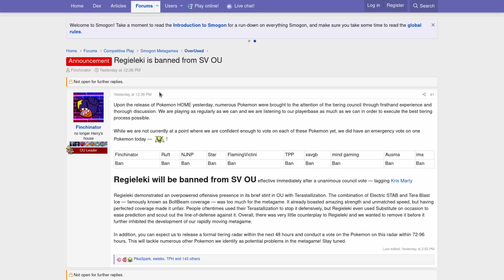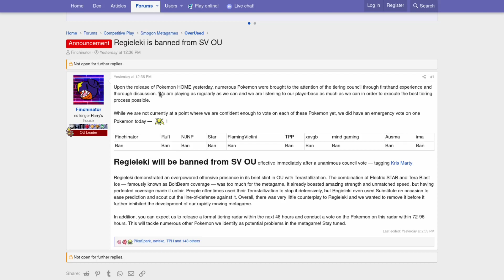TCHAU REGIELEKI - Pokemon Violet and Scarlet OU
Apenas um informativo sobre o banimento de Regieleki e os vídeos do canal.